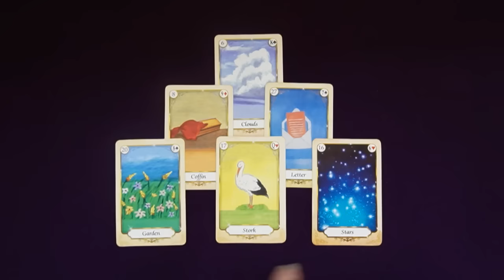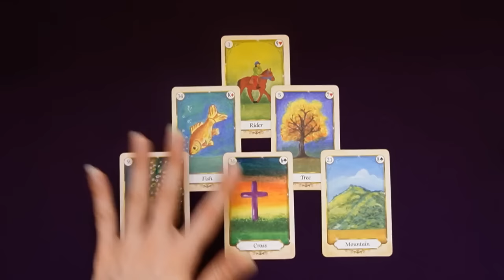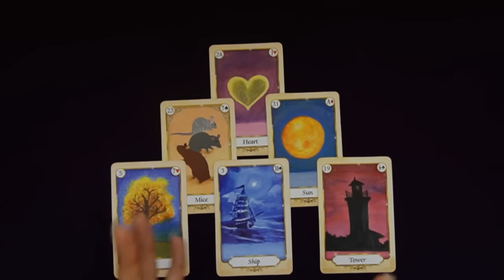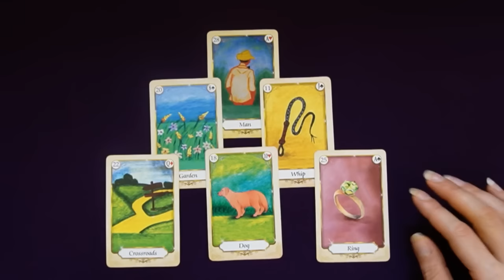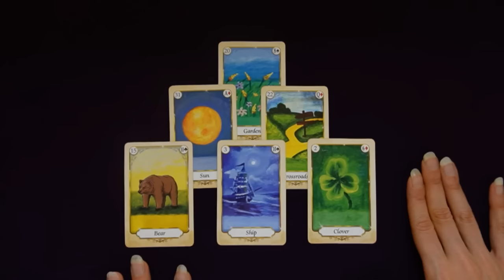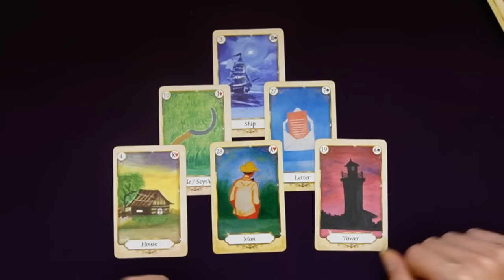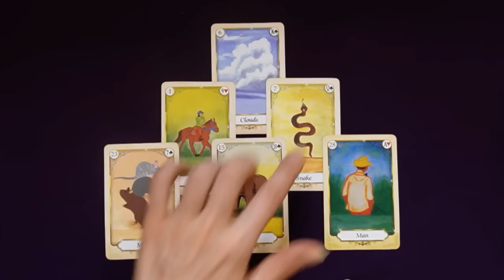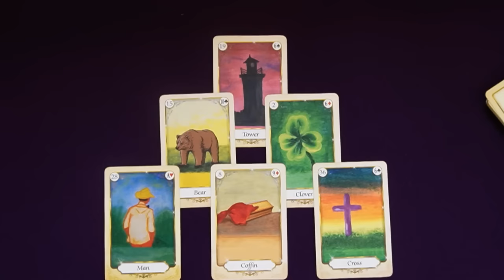JULY 8-14 ~ WEEKLY READING FOR EVERY SIGN ~ With Lenormand's Cards ~ Lenormand Reader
00:00 Aries
04:17 Taurus
07:44 Gemini
12:14 Cancer
16:08 Leo
21:12 Virgo
25:27 Libra
30:23 Scorpio
34:48 Sagittarius
39:12 Capricorn
44:58 Aquarius
49:43 Pisces

⭐ Just getting started with Lenormand?

MASTER LENORMAND

NEWSLETTER

🃏 Deck Used:
Mystical Lenormand